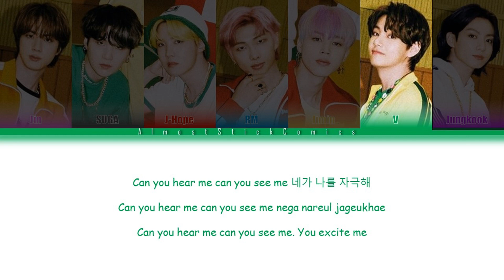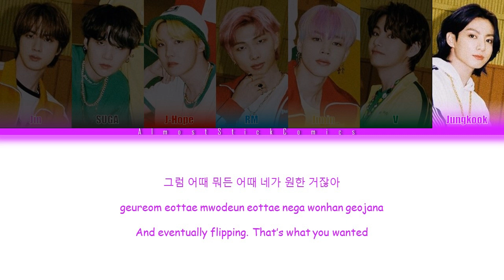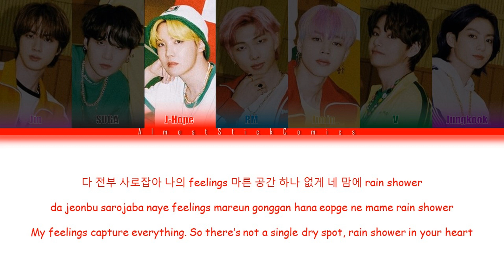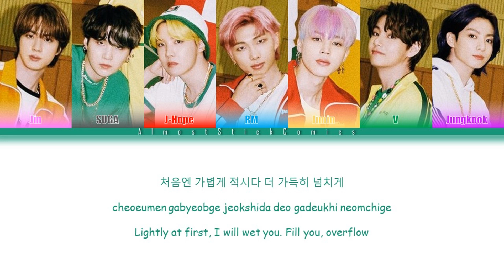How BTS would sing/rap: "Drippin'" - NCT DREAM [Colored Coded Lyrics/HAN/ROM/ENG] | ASC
Song: Drippin'
Artist: NCT DREAM (BTS)
Album: We Go Up